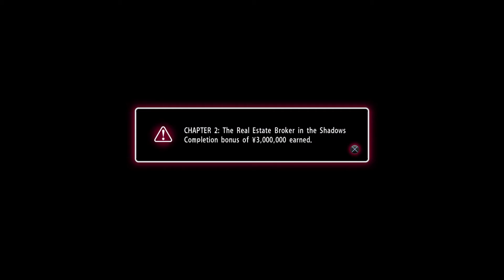Yakuza 0 - Part 18 Money is Power (Gameplay Let's Play)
Kazuma Kiryu and Goro Majima find themselves in the middle of a power struggle between the dark organizations of Japan.  Finding out the truth will mean putting their innocence and lives at risk.

Yakuza 0 is an action-adventure video game.

Rated: M for Mature
Release Date: January 24, 2017
Platforms: PS4

Yakuza 0, gameplay, ps4 pro,
walkthrough, blind playthrough, let’s play
commentary